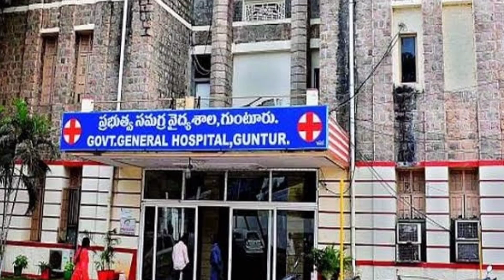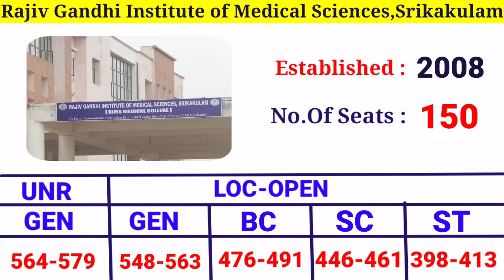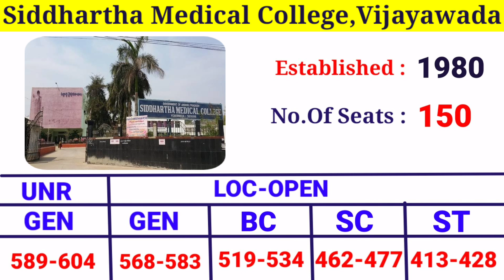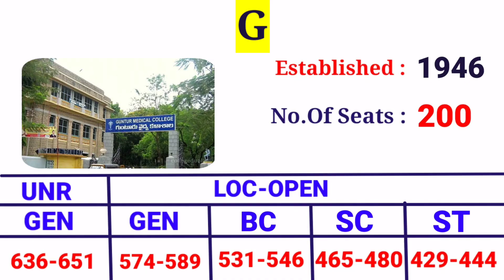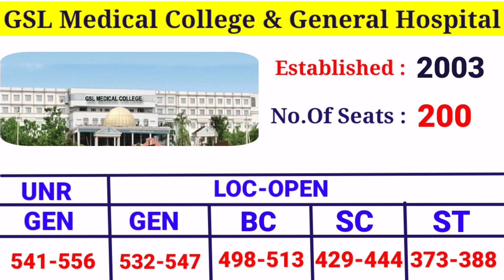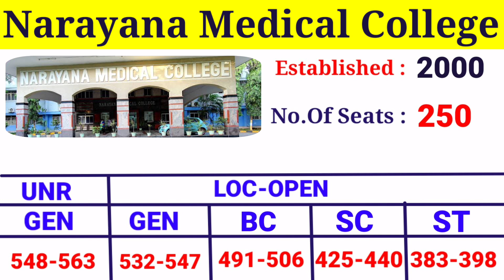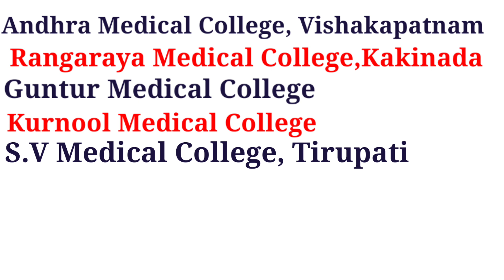Top 10 Government and Private Medical Colleges In Andhra Pradesh 2020 | Neet Cut Off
Top 10 Government and Private Medical Colleges In Andhra Pradesh 2020 | Neet Cut Off | Vishnu's Smart Info